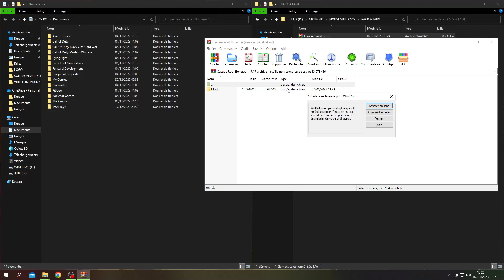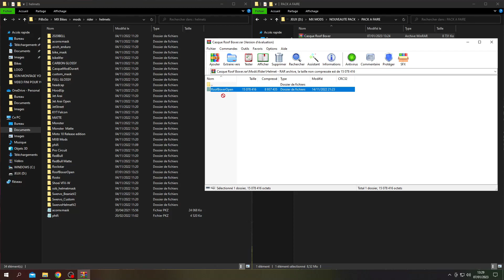CASQUE ROOF MX BIKES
●▬▬▬▬▬ TÉLÉCHARGEMENT ▬▬▬▬●

●▬▬▬▬▬ AUTRES ▬▬▬▬▬▬●

●▬▬▬▬▬ BESOIN D’AIDE ? ▬▬▬▬▬▬●

► Snap : tazzy_ytb
► Discord Perso : Tazzy#3616

●▬▬▬▬▬ TIMECODE ▬▬▬▬▬▬●

00:00 intro
00:10 Présentation
01:21 installation
03:01 Catégorie
03:16 Outro